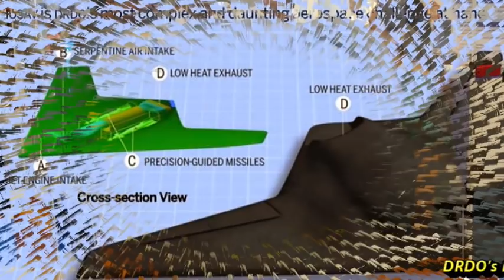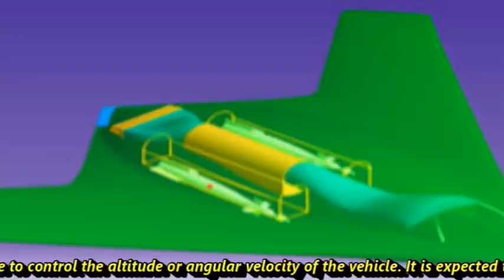ITCM development is 2 trial away from completion | Swift to take first flight by early 2022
Today we are going to talk two important updates. The first one is related to Nirbhay subsonic cruise missile and second update is going to be regrading the India's stealth unmanned combat vehicle SWIFT. These updates were coming out from the interview of ADE’s director Dr S Venugopal with Tarmak Media house.

 Nirbhay/ITCM

As we all know that the Nirbhay is a subsonic cruise missile having a range of 1500km and speed between 0.7-0.9 Mach. Nirbhay missile program has been successful and it was a technological demonstrator to prove the indigenous cruise missile technology. The Nirbhay project is technically closed now. The next phase of trials which we have witnessed last year was for the new Indigenous Technology Cruise Missile (ITCM). It will include Small Turbo Fan Engine (STFE) called Manik developed by Gas Turbine Research Establishment (GTRE) and a radio-frequency (RF) seeker from Research Centre Imarat (RCI). A separate air-launched variant and submarine variant is also being developed. The two trials of the ITCM conducted in 2021 was a partial success. As per the ADE's chief there are two more tests planned for ITCM post which the missile complete its Test and ready for production & induction. The Nirbhay missile is powered by a Russian NPO Saturn engine which will be replaced by indigenous STFE engine of 400 kgf thrust class. This engine is extremely important for Indian Aerospace sector as its going to power all future UCAVs and UAVs.

DRDO's UCAV Program

DRDO’s Project “AURA”, is probably the most secretive aircraft project of the Indian government, which is aimed to develop an unmanned stealth deep penetration strike bomber for the Indian Armed Forces. It is to be developed in two phases. In Phase-I, a smaller version of UCAV called SWIFT (Stealth Wing Flying Testbed) will be developed. In Phase-II actual and bigger UCAV will be developed which will be known as GHATAK.  Swift will act as a Flying Testbed for Ghatak UAV. The test bed method is the right segway to move to a full-scale product.

Swift UCAV

This year in June, India has started ground level trials on the first assembled prototype of its SWIFT. Recently we have also seen the Swift UCAV’s has completed successfully Taxi trails for both slow and fast speeds.

During taxi tails on the SWIFT UAV, it was tested for its sharp manoeuvres and turns while keeping the engine powered. During LOW, MEDIUM, AND HIGH-SPEED TAXI trail on SWIFT UAV, its performance and instrumentation was checked and studied at the time it increases its speed.

Swift has got clearance for the first full flight which we will be seeing soon. As per the ADE's Director the 1st flight of SWIFT is expected early this year.

Talking about SWIFT UAV specification, its wingspan is 5 metres and has length of 4 meters. It will have a range of 200 km and service ceiling of 6KM with endurance of 1 hour.

SWIFT will be powered by a NPO Saturn 36MT turbofan engine. The plan is to replace it by Manik Small Turbofan Engine (STFE) at later stage which was already successfully tested on Nirbhay cruise missile.

Ghatak UCAV

After all the successful tests Siwft will be ready for the development of GHATAK UCAV which will be made using this technology. The full-scale Ghatak UCAVs will be powered by a dry Kaveri engine variant, which can generate maximum thrust of 52 kilonewtons. It is said to employ a fluid thrust vectoring exhaust nozzle which will provide the ability to an aircraft, rocket, or UCAV to manipulate the direction of the thrust from its engine to control the altitude or angular velocity of the vehicle. It is expected that the first flight test of the first prototype of Ghatak UCAV will be conducted by 2024. The UCAV will be capable of releasing missiles, bombs and precision-guided munitions. It will be India's combat drone with a stealthy flying-wing concept aircraft, internal weapons bay and a turbofan engine.